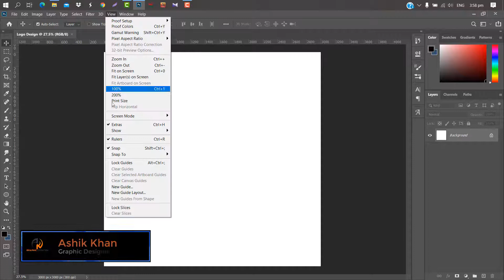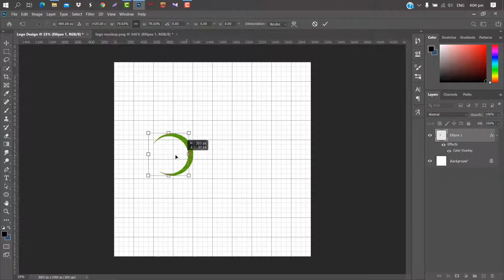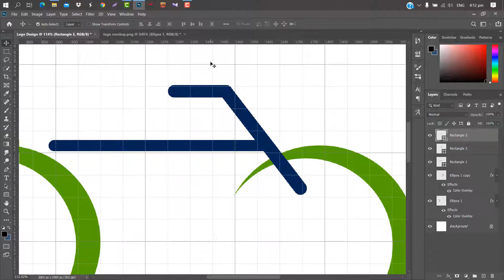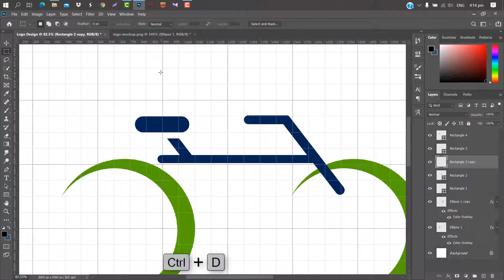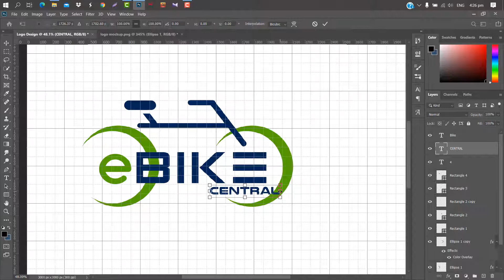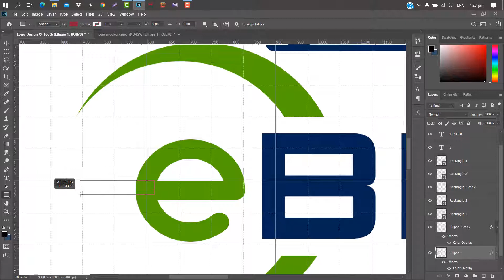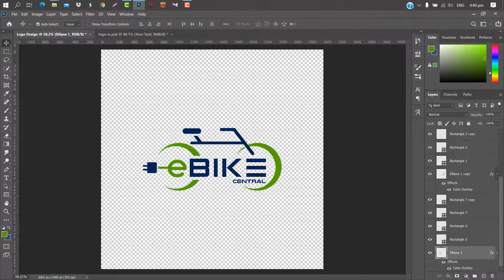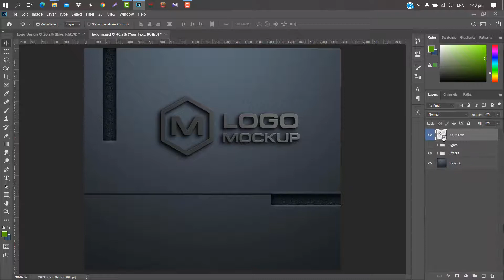Professional Logo Design Tutorial | E Bike Logo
Hello Everyone,
In this tutorial, I will show you how can you design a professional Logo  in Photoshop.